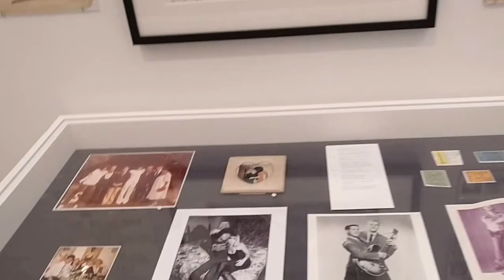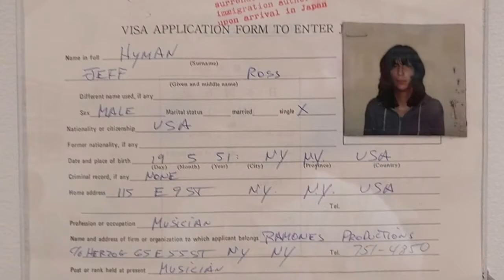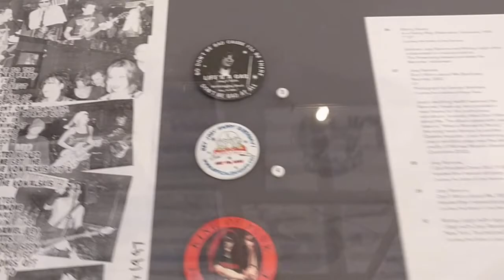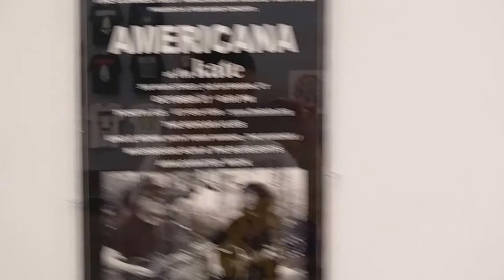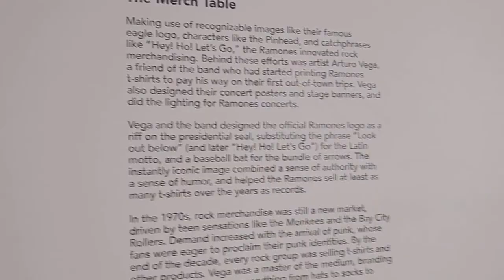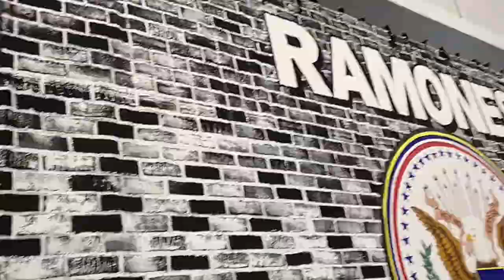Ramones Exhibition - Queens Museum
Con motivo de los 40 años de la edicion del 1° disco de Ramones se hizo esta muestra en el museo de Queens.